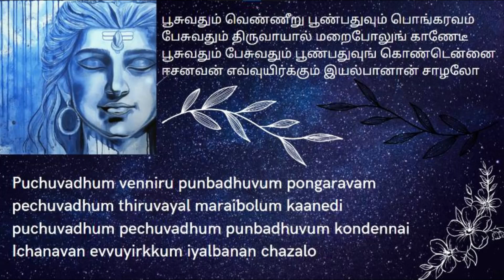Poosuvathum Venniru | பூசுவதும் வெண்ணீறு